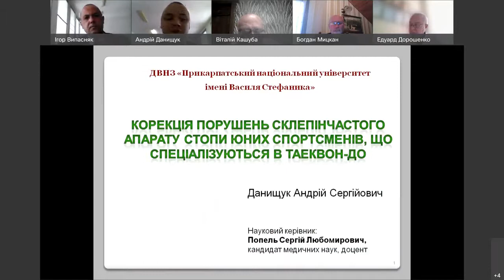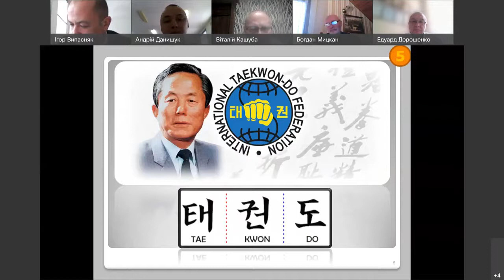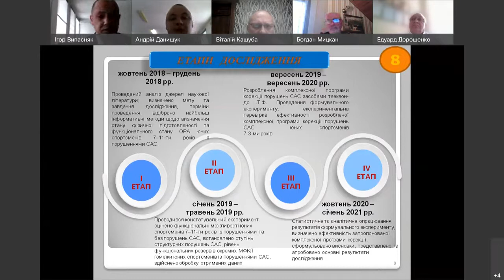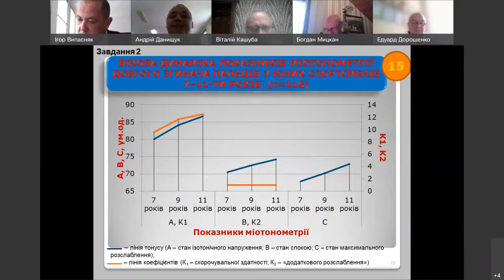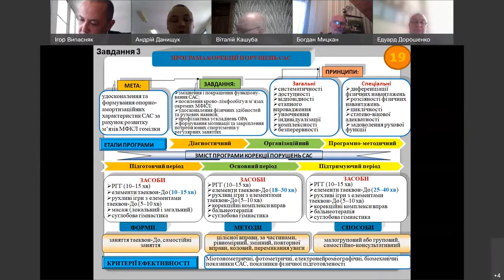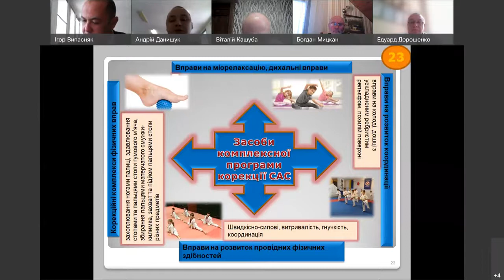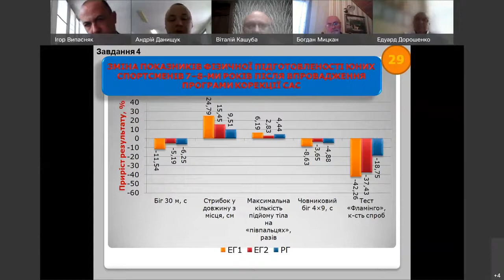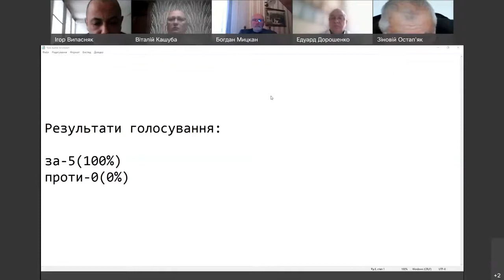Захист наукової дисертації Данищука А. на здобуття ступеня Доктора філософії з фіз. культ. і спорту.